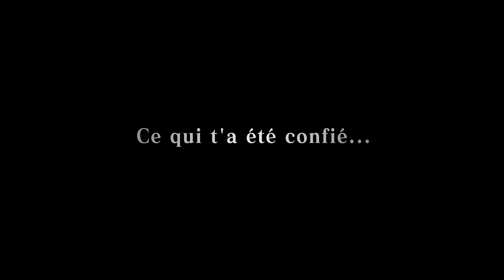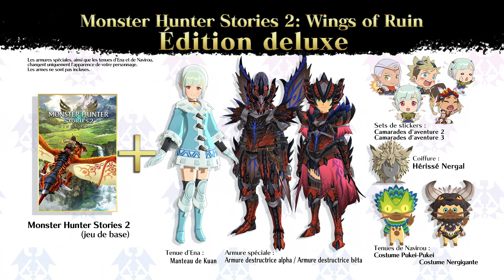Monster Hunter Stories 2 - Trailer #2 [Direct Feed]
Retrouvez nous sur : monsterhunter.fr